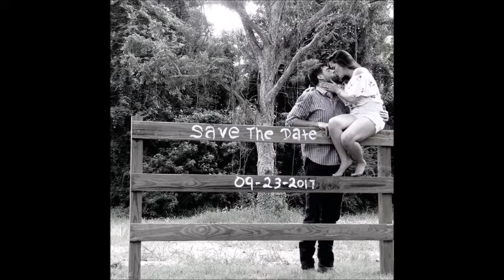Jenelle Evans and David Eason wedding pictures 2017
Teen mom 2 star Jenelle Evans wedding pictures with husband David Eason from September 23rd 2017. Includes pictures with kids Jace, Kaiser, Ensley, and marissa flower girls and ring bearer, dress picking out, cake testing, and kids dresses and tuxes.
song used
Taylor Swift - begin again